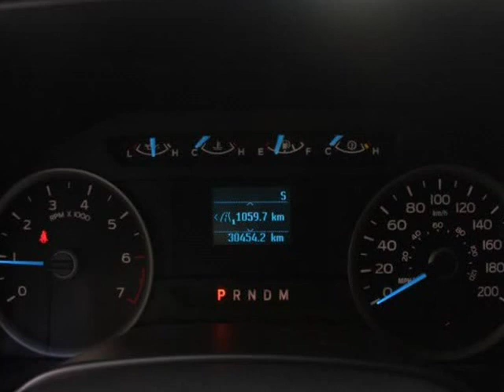2018 Ford F-150 XLT 4WD SuperCrew 5.5' Box (Surrey, British Columbia)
7237 King George Blvd
Surrey